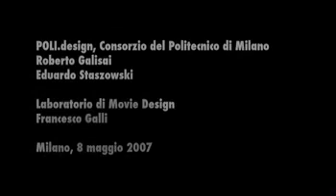communism of form3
Interview/Marisa Galbiati/Francesca Piredda/Marco Sammicheli